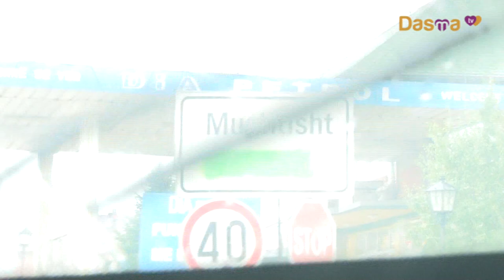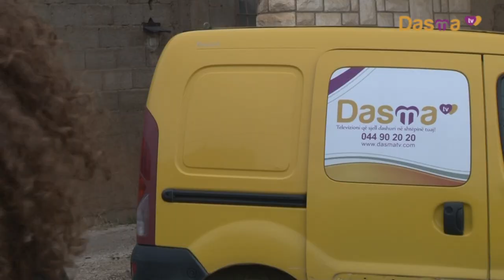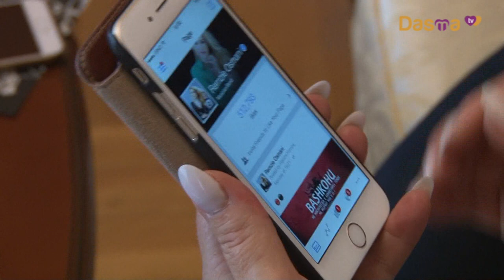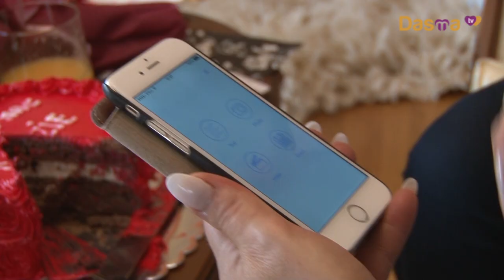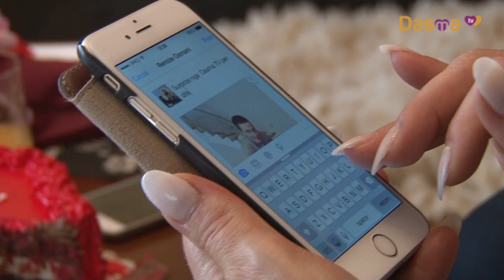Kush eshte n'derë - Remzije Osmani